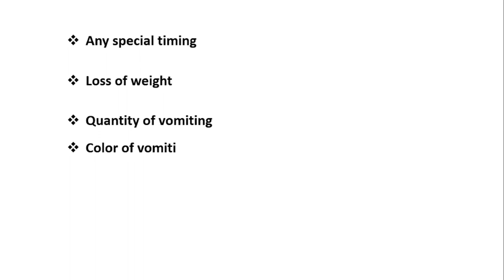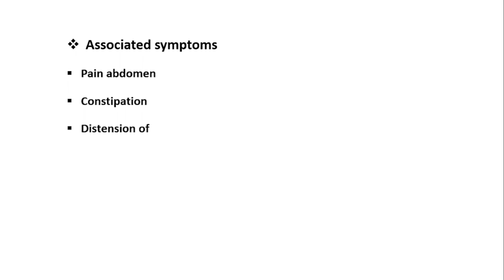History taking of Vomiting //Steps to take history of vomiting // Easy steps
How to take history of vomiting in surgery and medicine ward.
Easy steps to take history of vomiting .
clinical wards
clinical method
Med-Clinical